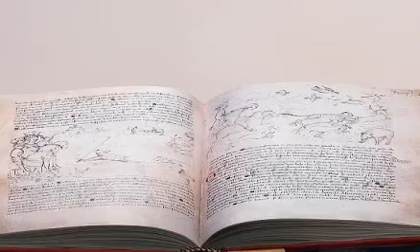Tavola Ritonda - Parole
Il manoscritto Palatino 556 (Tavola Ritonda), conservato presso la Biblioteca Nazionale Centrale di Firenze, si inserisce nella tradizione letteraria e illustrativa del ciclo bretone, legato alla mitica figura di Artù e ispirato alle vicende cavalleresche di argomento amoroso. Straordinario prodotto della cultura delle corti padane,  realizzato dal copista Zuliano degli Anzoli e dai suoi collaboratori, porta la data del 20 luglio 1446.

A presentare lopera Massimo Bray, direttore editoriale di Treccani, che nella clip Percorsi racconta la storia del manoscritto e ne spiega il grande valore storico e artistico.

Treccani ne ha realizzato un facsimile di grande pregio, accompagnato da un volume di saggi, curato da Roberto Cardini, con contributi di Daniela Delcorno Branca, Lucia Bertolini, Marzia Faietti, Annette Hoffmann, Piera Giovanna Tordella, Adriana Di Domenico. Completano il volume la descrizione codicologica del manoscritto e unaccurata trascrizione del testo.

Musiche originali di Francesco Bianco, voce di Rosanna Salati, titolo del brano Destrez on my mind.